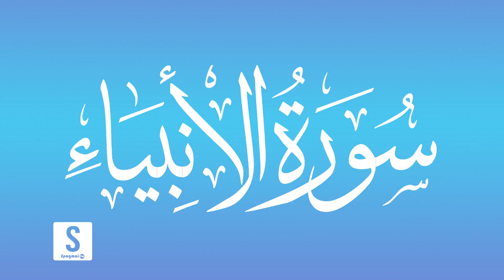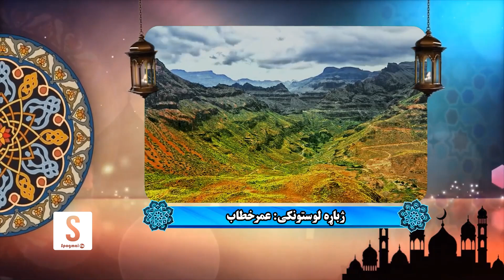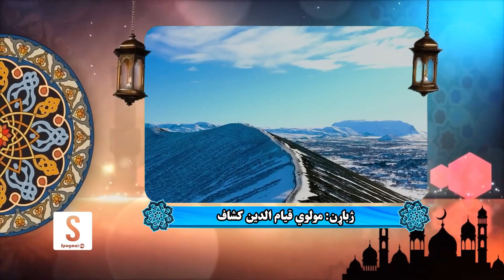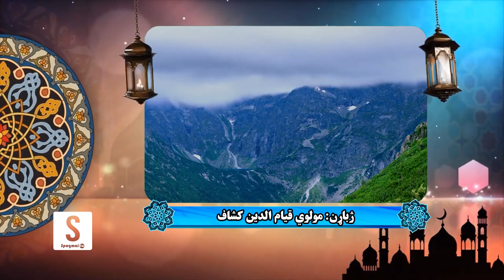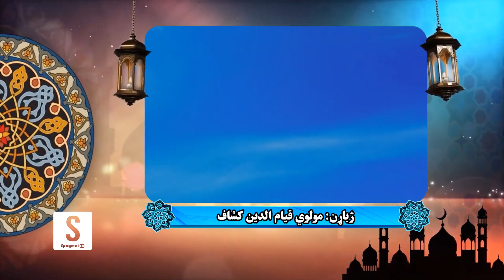د قرآن کریم تلاوت او پښتو ترجمه، انبیاء سورت - Surah Al-Anbya